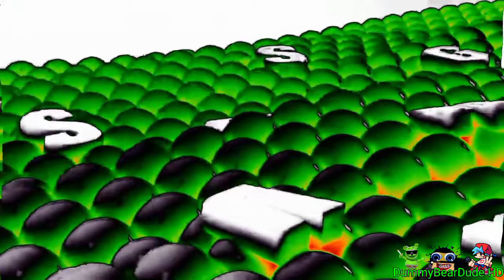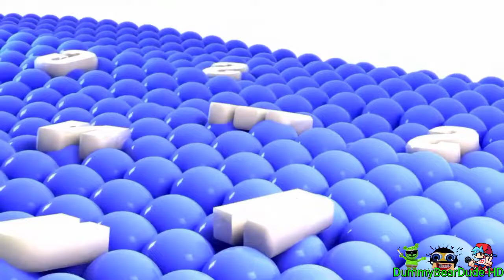Samsung Logo Balls Effects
(Gift to @ituberivideoChannelHD + @ixtaclogoeditor + @Mediaindonesianvideomaker + @Jimmyhogs)

List of Effects:

1. Normal
2.I Killed X
3. Dummy Bear Dude Major
4. G Major 4
5. Conga Busher
6. CoNfUsIoN
7. CoNfUsIoN of G Major 4
8. CoNfUsIoN of Conga Busher
9. Not Sure What I Did To X
10. 4ormulator V1
11. Reversed
12. B&W, Invert, High Pitch and Reversed
13. Luig Group
14. Shifted Mirrored
15. G Major
16. G Major 7
17. G Major 9 by RJ Kamar
18. G Major 16
19. Angry X
20. Diamond Major
21. Sponge X
22. You Wiggled X
23. Crazy Diamond X (Last)

Source By ???